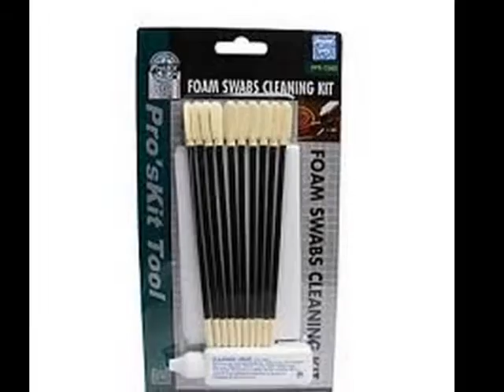Proskit 8PK-C002 Tools Traders Turbhe Pvt LTD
Proskit from Tools Traders Turbhe Pvt LTD